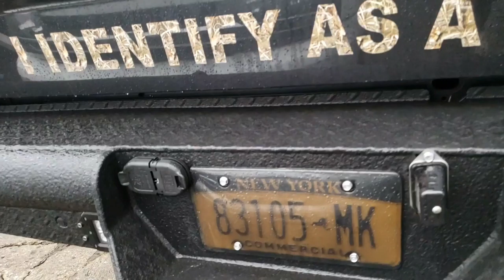Ram 2500 6.4L